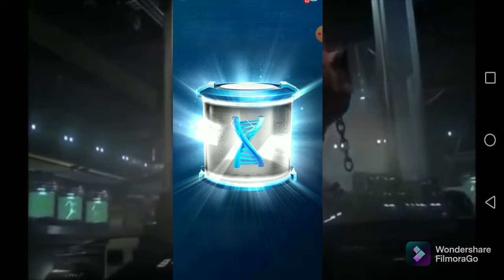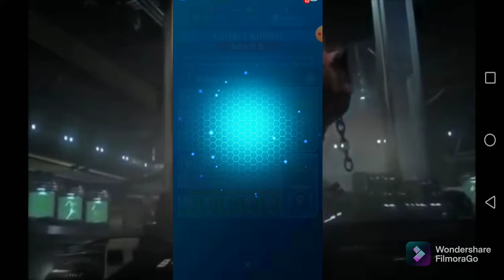yey (jurassic world alive part 2)